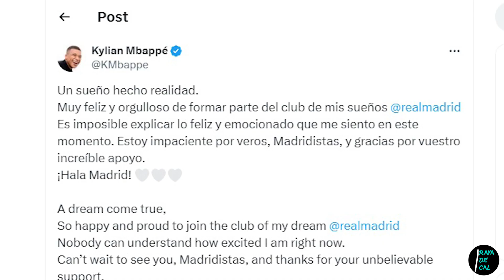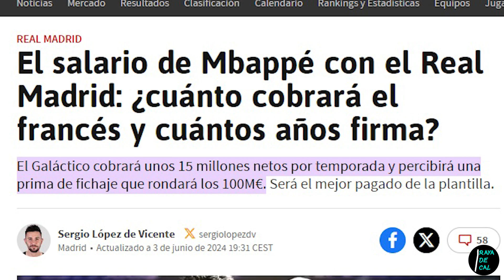KYLIAN MBAPPÉ: EL FICHAJE MÁS GALÁCTICO DEL REAL MADRID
🇪🇸 Estos son los casinos que recomendamos. ¡Juega y haz tus apuestas deportivas!